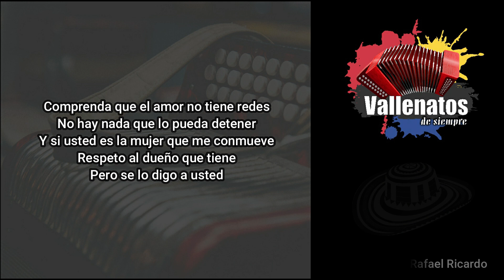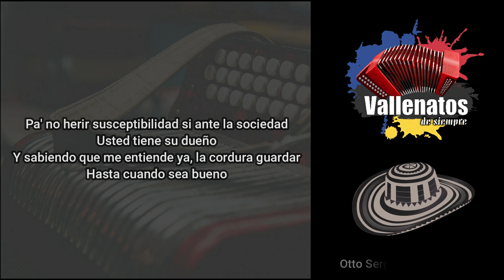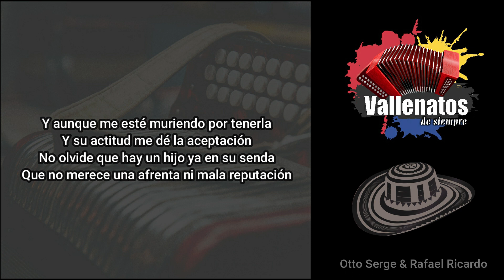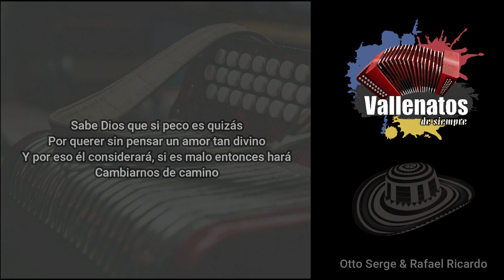Señora - Otto Serge y Rafael Ricardo - Con Letra (Video Lyric)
Un verso bien sutil y dirigido
Delicado y sensitivo
Quisiera componer yo

Le ruego mi señora que comprenda
Que no sé si usted se ofenda
Pero es mi declaración

comprenda que el amor no tiene redes
No hay nada que lo pueda detener
Y si usted es la mujer que me conmueve
Respecto al dueño que tiene
Pero se lo digo a usted
Pa' cantar entonces una canción
Y que en plena reunión, usted me esté entendiendo
Y el mensaje que allí mandé yo se quede entre los dos
Aunque mil estén oyendo
Pa' no herir susceptibilidad si ante la sociedad
Usted tiene su dueño
Y sabiendo que me entiende, ya la cordura guardar
Hasta cuando sea bueno
Y cuando la quiera saludar digo una clave que los dos sabemos
Con su segundo nombre puedo hacerlo
Quizás diciendo el color de su pelo
No importa que muchas puedan tenerlo…
Pa' que se rían cuando usted se esté riendo
Y si es casó, de acuerdo nos ponemos
Señora ya sabrá que no es deshonra
Ni pecado hacerle sombra a quien no se tiene amor
Pero guardemos siempre los preceptos
Y que el mundo ignore esto es deber para los dos
Y aunque me esté muriendo por tenerla
Y su actitud me dé la aceptación
No olvide que hay un hijo ya en su senda
Que no merece una afrenta ni mala reputación
La verdad es que a mí celos me dan
Cuando la veo llegar con su señor marido
Y sé bien que con él está allá por prejuicio social
queriendo estar conmigo
Sabe Dios que si peco, es quizás
Por querer sin pensar a un amor tan divino
Y por eso él considerará, si es malo entonces hará
Cambiarnos de camino
Y si yo la quiero saludar
Digo su nombre y menciono otro pueblo
O en una fiesta que nos encontremos
Entono la canción que ya sabemos
Y si es caso, de acuerdo nos ponemos